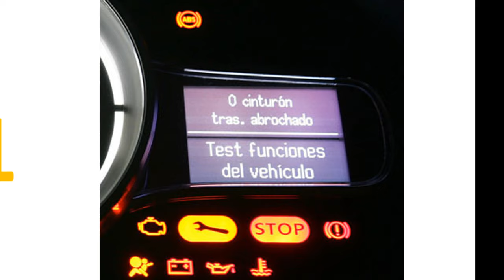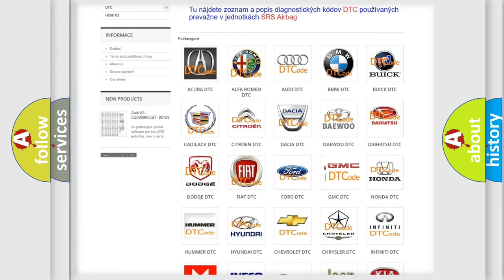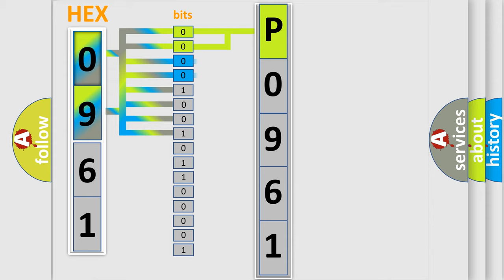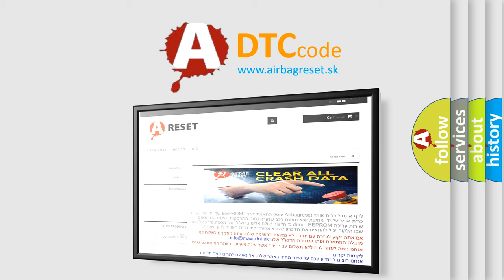DTC GMC P0961 Short Explanation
Contents:
0:21 Basic DTC analysis according to OBD2 protocol standard.
1:48 Insight into programming
2:58 A diagnostically understandable description of the Diagnostic Trouble Code
3:05 Basic error definition

Make:
GMC
Code:
P0961
Definition:
CAN ABS brake unit
Description: